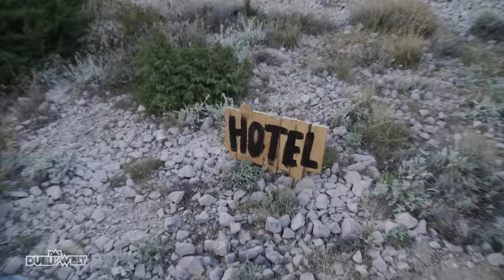Kroatien: Michi Beck am Abgrund! Hat Joko übertrieben? | Duell um die Welt | ProSieben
Christopher Nolan kann einpacken! Was Michi Beck in Kroatien im Auftrag von Joko auf die Beine stellt, lässt Tenet aussehen wie ein Kindergartentheater. Es ist nämlich alles andere als einfach, einen kompletten DUDW Beitrag - von der miesgelaunten Ankunft über das schlechte Hotel bis zur Briefübergabe komplett im Rückwärtsgang zu drehen. Aber das alles wäre noch machbar gewesen, wäre da nicht am Ende das Ding mit dem 300 Meter tiefen Abgrund ...

Der epische Kampf um den einzig wahren Weltmeister-Titel geht in eine neue Runde. Für den weltweiten Wahnsinn haben die beiden Kontrahenten den Kampf um Ehre und Stolz weiterentwickelt: Joko Winterscheidt und Klaas Heufer-Umlauf duellieren sich in „Das Duell um die Welt – Team Joko gegen Team Klaas“ auf ProSieben mit eigens zusammengestellten Teams rund um den Erdball.